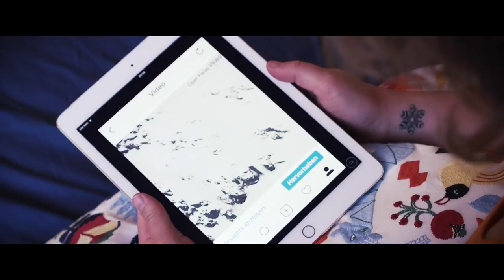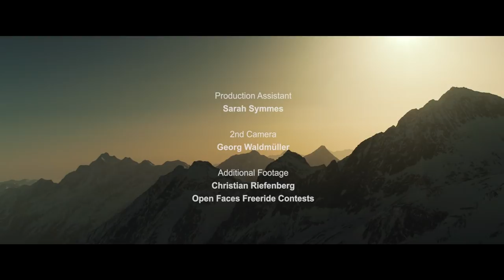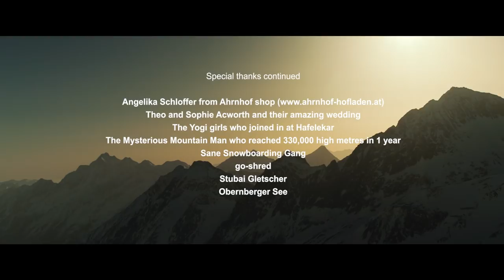Dance With Us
Dance With Us is a snowboard, yoga and environmental protection movie shot in the beautiful mountains around Innsbruck, Austria - the Capital of the Alps.

The two creators, Ashley Wiggins and Dani Hochmuth, describe the film as:

"This is not a standard snowboard movie, it is a movie about:
- snowboarding, freeriding, yoga, acro yoga, dance, music and creativity
- the paradise that surrounds Innsbruck
- celebrating the mountains and the mountain community
- inspiring locals to play around in their own backyard and visitors to take care of their holiday home
- creating positive change for the environment"

Ashley is a filmmaker, music producer and DJ. Dani a pro Snowboarder (Pyua eccorect clothing, Jones Snowboards, etc.), passionate Acro Yogini, and former President of Protect Our Winters Austria.

Their idea was to show what is possible, without going far from the city. On their adventure with friends (Sarah Symmes, Verena Wohlrab, Kathi Kasper), they hit the slopes of Stubai Glacier, carved the back country of Nordkette, splitboarded to Obernberger Lake and absorbed the surrounding beauty of this wonderful land.

"I snowboard at my best when I feel like I'm dancing down the mountain. Get out there, play around, have fun and simply enjoy mother nature!" - Dani Hochmuth

Open up and dancewithus!

Full credits at the end of the movie.